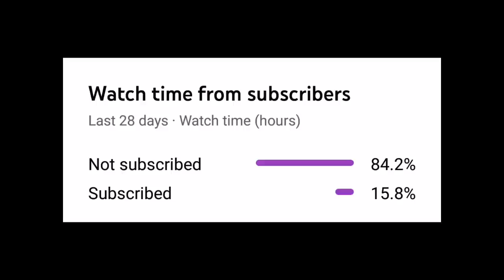BAD NEWS SA GINEBRA LAGLAG NA!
BACKGROUND SOUNDS : DRUMKEYZ NBA YOUNG BOY TYPE BEAT